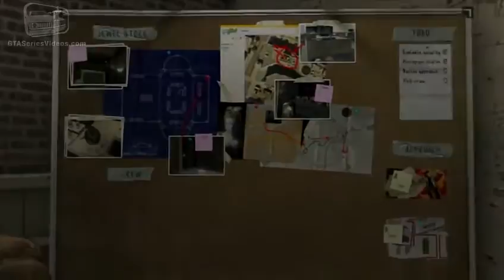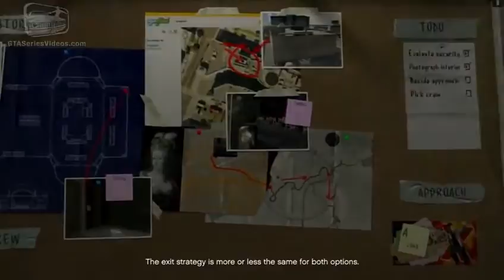Grand Theft Auto V Gameplay Mission #11 Casing the Jewel Store Walkthrough